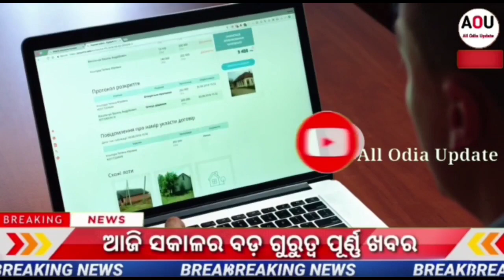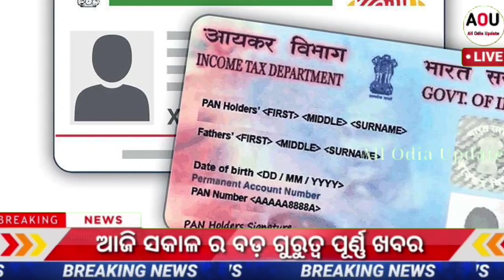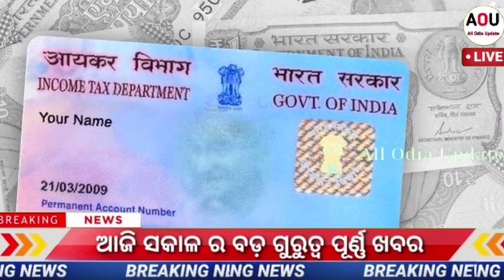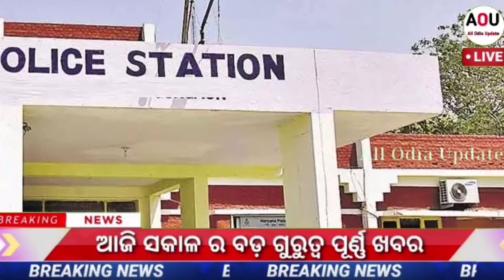today's morning news odisha/26 may 2023/heavy to heavy rain/odisha news today/odisha samachar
today's morning news odishal15 May 2023 l e mudra loan | state bank net banking l pm kisan

naveen patnaik new scheme odisha /kalia yojana money transfer may 2023/today evening news odisha